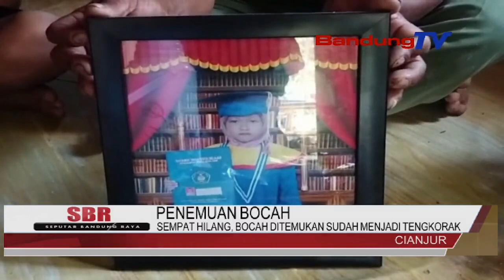SEMPAT DINYATAKAN HILANG, TERNYATA BOCAH PEREMPUAN DI CIANJUR DITEMUKAN SUDAH TIDAK BERNYAWA